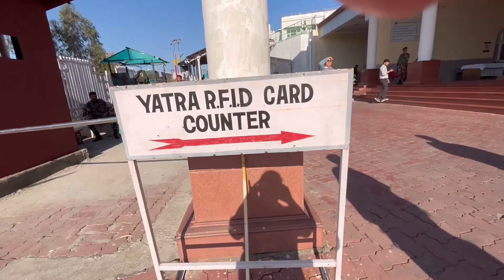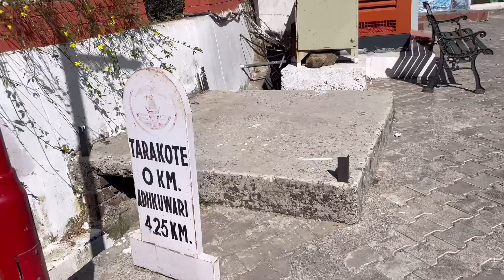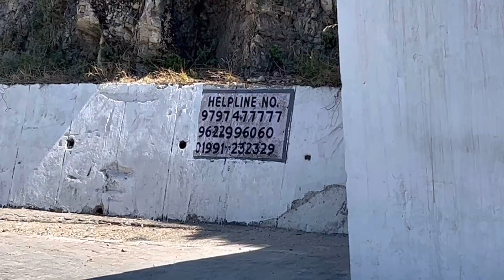Mata Vaishno Devi Bhawan ka nya raasta❤️// Mata Vaishno Devi Yatra 2024 🙏❤️matavaishnodevi